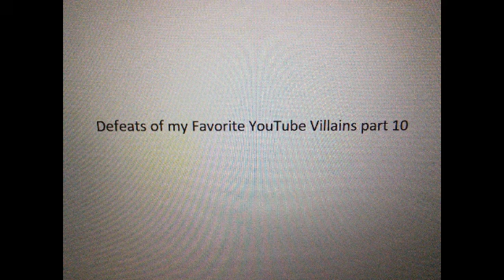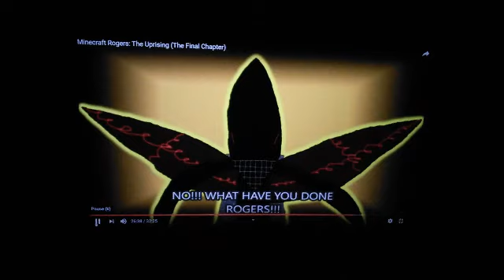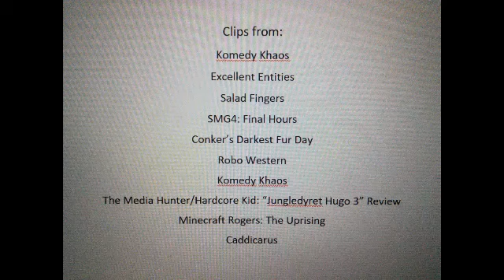Defeats of my Favorite YouTube Villains part 10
"That's. GIGABYTE!!! DOCTOR Gigabyte!"-Dr. Gigabyte
"Ah, yes. And it's British Gummy Bear to you!"-British Gummy Bear
"You'll forever just be a lonely reflection."-Glass Mother
"That's what happens to anyone who opposes the great Francis."-Francis
"Phew. It was a perfect day at this world. Man, this is the nicest world. It makes my lame fur day happy! That means no more moving objects, no more death scenes, no more shitty boss battles. All of the inadequate things are gone! And oh boy, does my tail look hot in 3D! Oh and somebody will get there any moment. But first, I should clean up this mess before anybody sees it."-Conker/C-300
"Nice town you got here, Sheriff."-One Eye
". "-The Bomb
"I've been your bus boy for far too long, Kid, now it's time for me to man up. As soon as I've taken over the Reviewer-Verse, I can finally take over the world! Ha ha ha ha! This isn't over."-Mr. British Guy
"No man, or animal, on Earth shall appear again, for it is my will. We will take over what is ours and show no justice to those mortals of Robloxia!"-Yanaxulap
"Hello boys and girls and welcome to Story Time with Daddy Caddy."-Daddy Caddy

Song: Hand of Sorrow by Within Temptation.